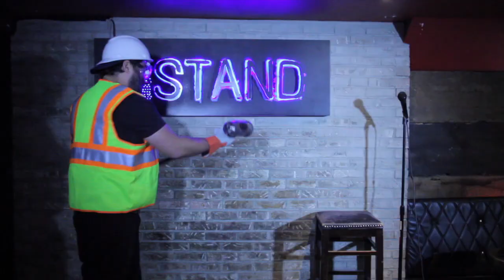Sean Patton Is Demolishing Our Current Location Soon...Come on Down!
Our last show at our 3rd Ave. location is happening June 12th and we are tying to stop Sean Patton from tearing down the joint!

Don't worry, we have a brand new, huge, amazing venue opening in the early fall but this is it for the summer!

Join us by ordering tickets and catching a show ASAP!